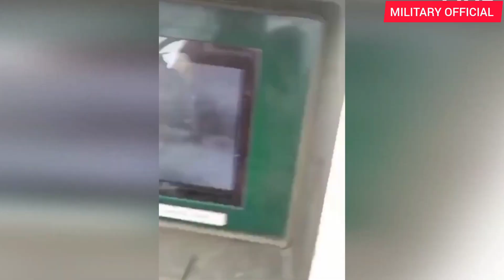Ukraine war | Ukraine war map | Ukraine tanks | Ukraine drone footage | Ukraine war footage 2022